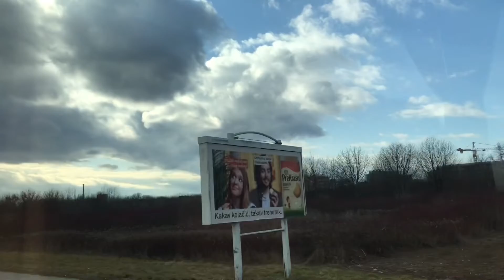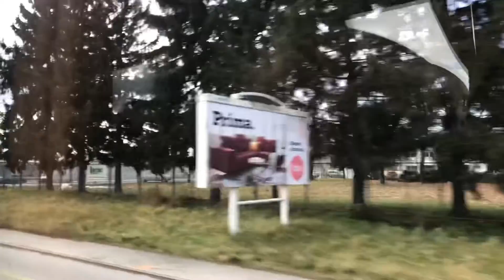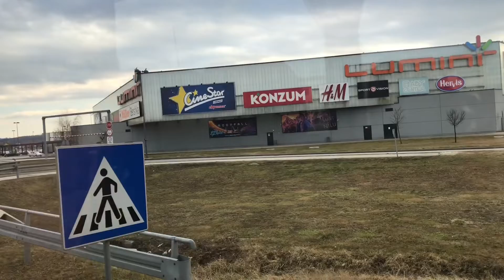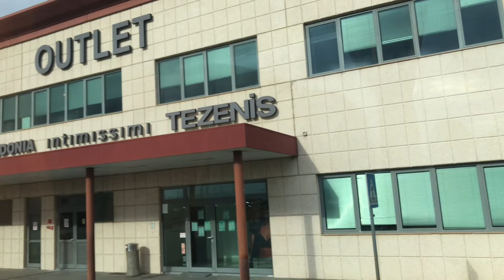Dobar Dan Europa